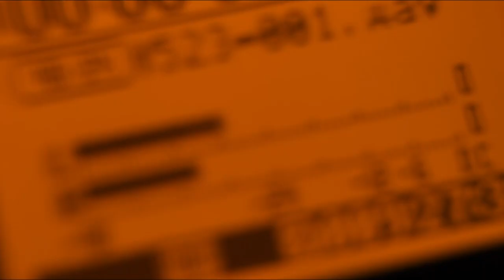TAKE 2 Episode 7 Promo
Hi, I’m Jeff Savage.  On this powerful episode of TAKE 2, I’m joined by Elise Baughman and Paula Goldberg for an experience you will not soon forget.  This is the episode that every actor needs to watch! Gather round close as we learn from The Wisdom of Acting Coaches.

Don’t miss Episode 7 of TAKE 2 this Wednesday, June 28 at 10 AM on Binge Network, on our YouTube channel at synclab media studio, or by downloading the Synclab Media Network app on your Smart TV.

Why take just one coach’s advice when you can take 2? Don’t miss it!
SyncLabMedia.com